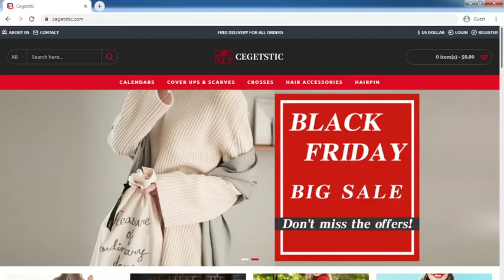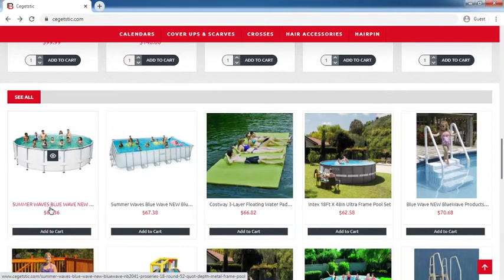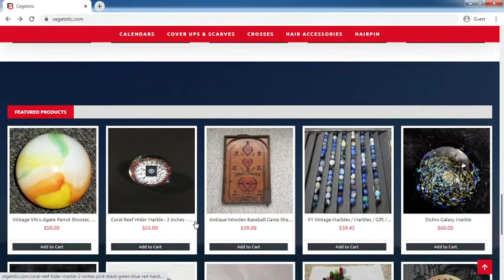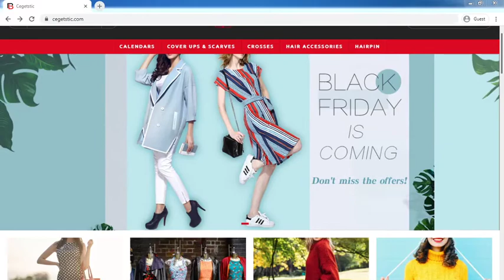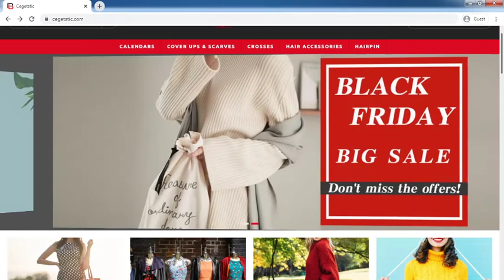Cegetstic.com Review: Cegetstic.com Website Tour Video - [ReviewsOffers.com]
Cegetstic.com Review: Cegetstic.com Website Tour Video. Write your reivew on comment box or visit below website [ReviewsOffers.com] for add your reviews.